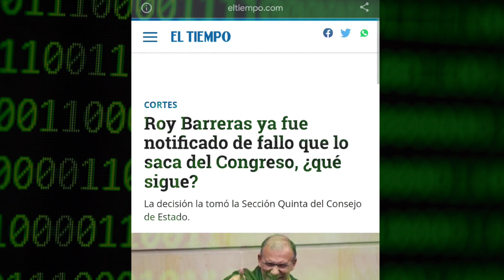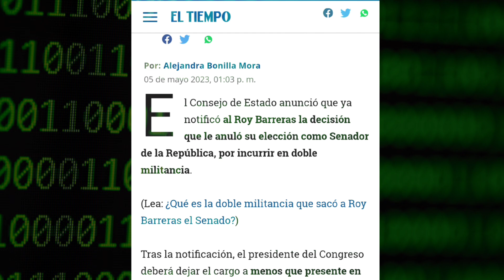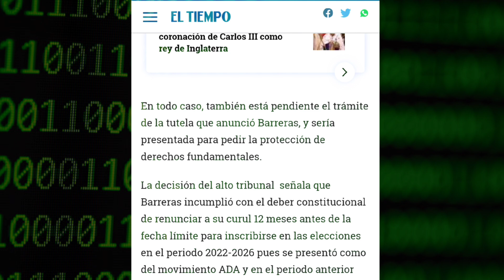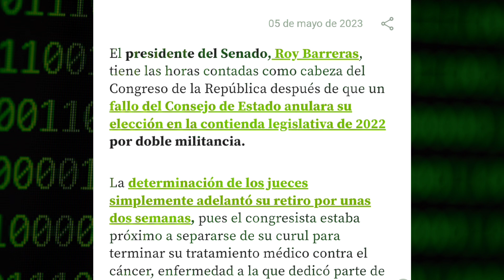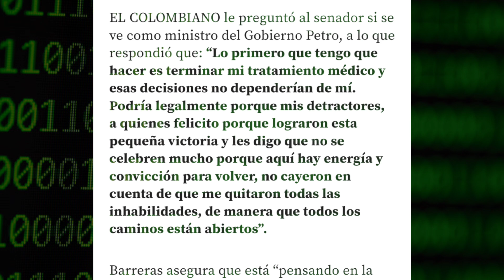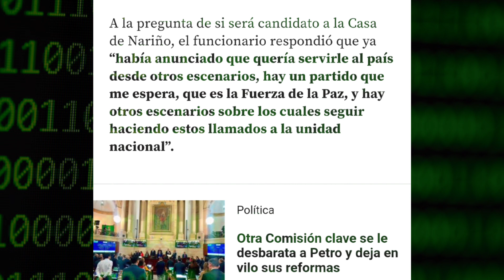Golpe para Gobierno de Petro con salida de Roy Barreras del Congreso | La Máscara